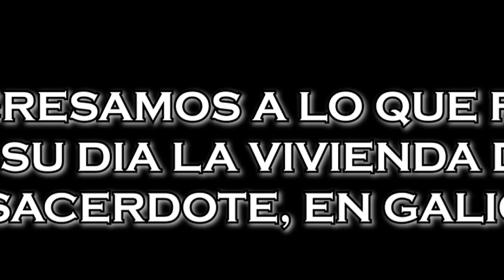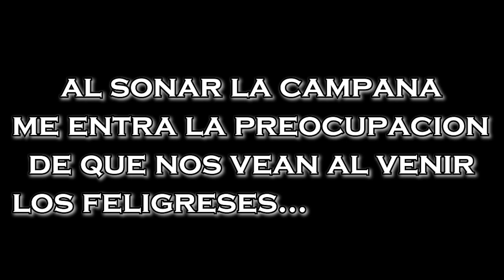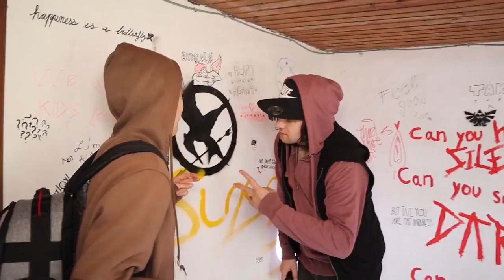✅ EL RENACER, SU REGRESO... (Urbex Galicia)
EN ESTA OCASION NOS AVENTURAMOS A UNA EMOCIONANTE A IGUAL QUE AGONICA EXPLORACION EN LO QUE EN SU DIA FUE LA VIVIENDA DE UN PARROCO Y LO QUE NOS AGUARDA EN SU INTERIOR NOS DEJARA ATOLITOS, OS MOSTRAMOS LA PARTE EN LA QUE NOS ADENTRAMOS DE NOCHE Y RECORDAR QUE REGRESAMOS DE DIA AL MISMO LUGAR, LO VEREIS EN BREVES DADO QUE NOS QUEDO MUCHO POR INVESTIGAR DADO LO OCURRIDO EN ESTE VIDEO, PARA + AZAÑAS SIMILARES O DEL ESTILO NO DUDEIS EN PARTICIPAR CON NOSOTROS PARA SABER + SOBRE VUESTROS GUSTOS E INTERESES Y SUSCRIBIROS, ES GRATIS Y NOS ALLUDAIS MUCHO AUNQUE PENSEIS QUE NO, SIEMPRE SERA UN VERDADERO PLACER TRAEROS VIDEOS DE UN CIERTO INTERES TANTO SEAN VIDEOS SOCIO CULTURALES COMO VIDEOS INMERSIVOS EN LOS QUE UNO SE SIENTE ATRAPADO POR LA AVENTURA O LA EXPLORACION...